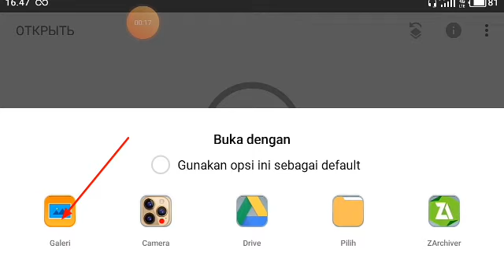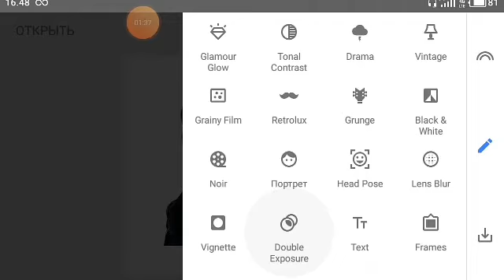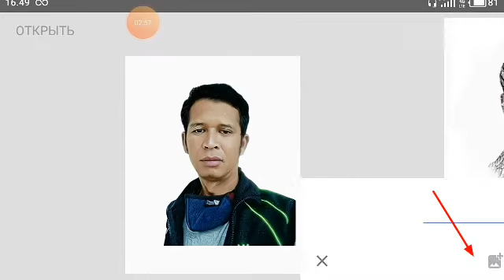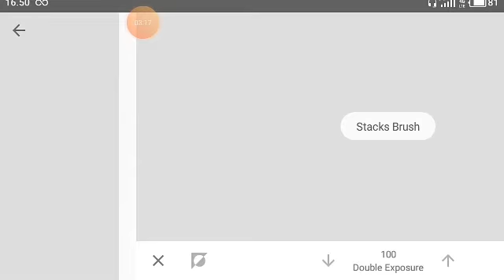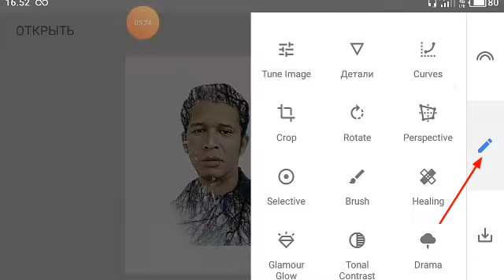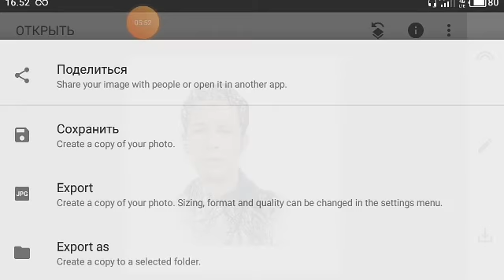Snapseed Black Duoble Exposure Editing | New Snapseed Edithing Trick | Snapseed Photo Editing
Snapseed Black Duoble Exposure Editing New Snapseed Edithing Trick Snapseed Photo Edithing.